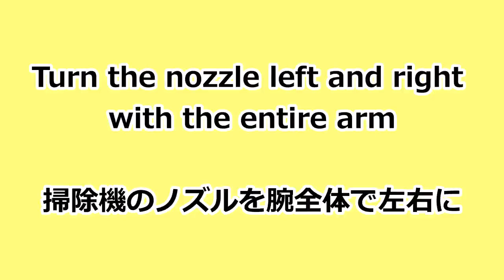掃除機のノズルを腕全体で左右に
腕に負担をかけない掃除機がけをAwareness through movement レッスンで習いましょう。